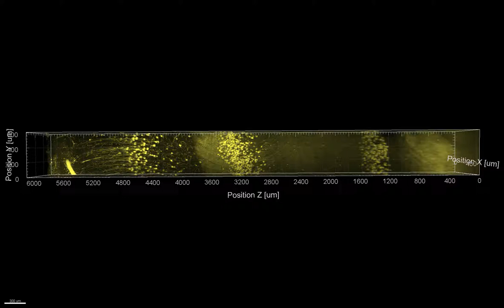Deep imaging of mouse brain tissue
Brain of 7-week old YFP-H mouse, fixed and cleared with Scale clearing technique. Multiphoton microscopy with ZEISS LSM 780 NLO system with LD Plan-APOCHROMAT 20x/1.0
Hama et al, Nat Neurosci. 2011